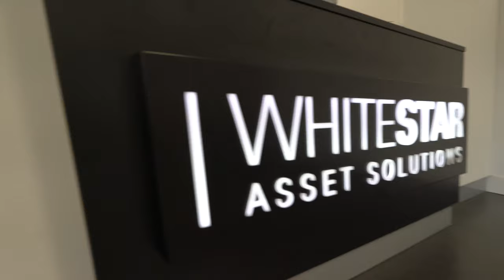Free Stock Footage